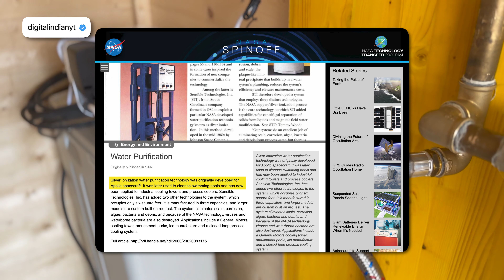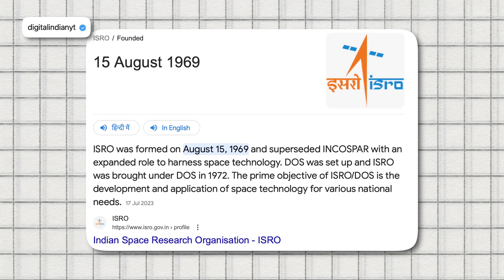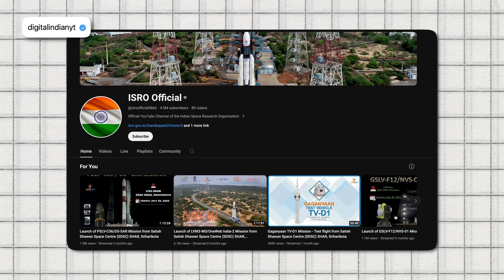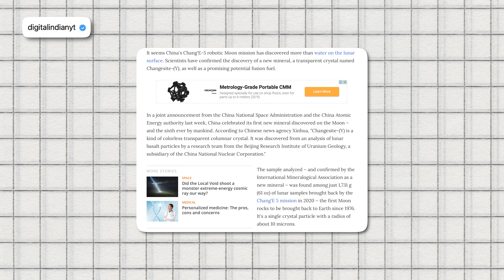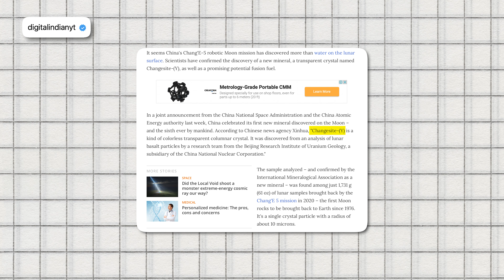Are Space Missions Wasting Money? digital indian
Why do countries spend billions on Space Exploration? Are Space Missions worth it? I will answer these and many more questions in this video.

Recently India landed successfully on Moon's South Pole after spending 600 Crore INR. Many peple had this question, what is the real benefit of Chandrayaan 3? and is it worth 600 Crore?

Timeline